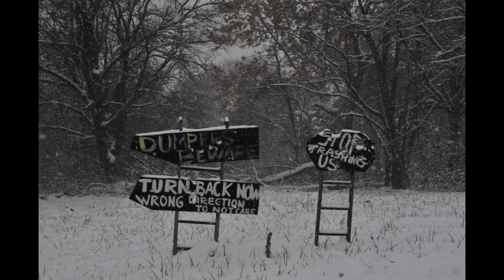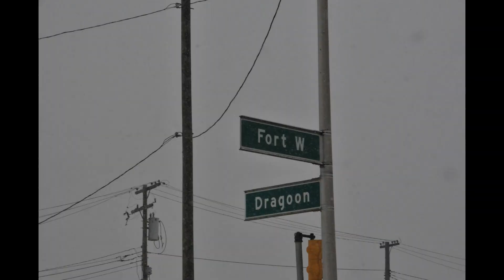Cloudy Detroit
Detroit.